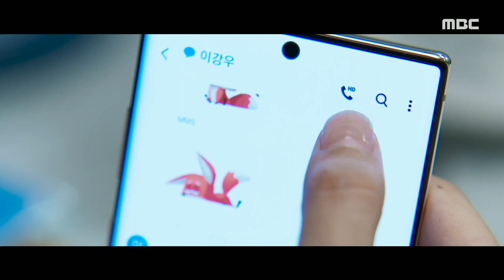[하자있는 인간들] 오연서에게 간식 공세를 펼치는 구원 같이 먹어주시면 안 될까요..?♥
★★★More Love With Flaws clips are available★★★ WAVVE iMBC kakao tv